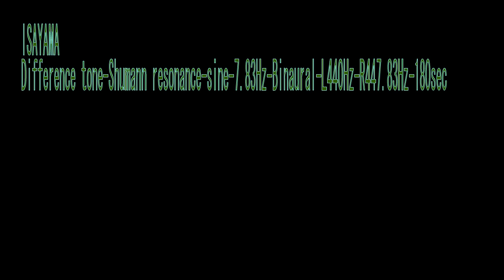ISAYAMA - Difference tone-Shumann resonance-sine-7.83Hz-Binaural-L440Hz-R447.83Hz-180sec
Difference tone-Shumann resonance-sine-7.83Hz-Binaural-L440Hz-R447.83Hz-180sec
差音：シューマン共振の第一次周波数、7.83Hzを、サイン波を用いてバイノーラル、左右の周波数の差として基本的にヘッドホンで聴きます。Lch：440Hz、Rch：447.83Hz